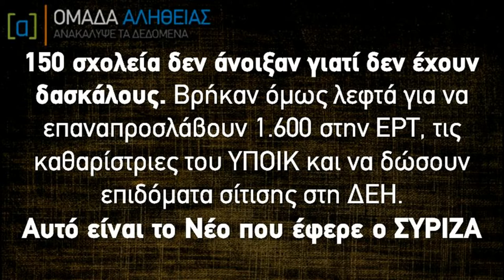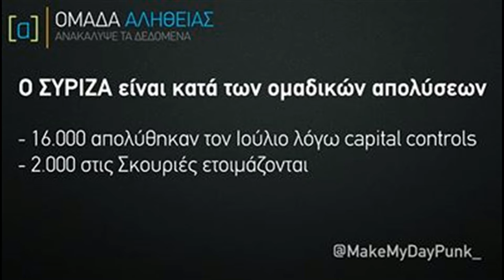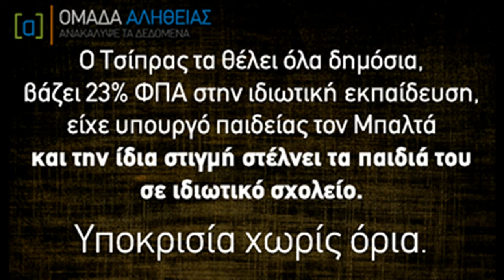Σταύρος Κοντονής-υπερασπιστης της Αληθειας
σύντομα και στους κινηματογραφους